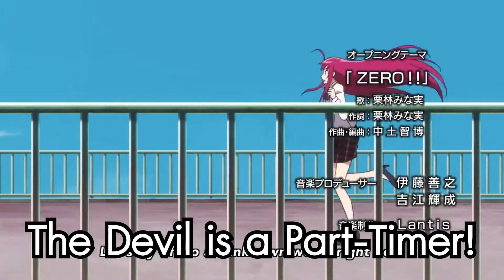ทายเพลงเปิดอนิเมะ #01 || 40 เพลงเปิด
***ขอบคุณทุกท่านที่มารับชมครับ***
ทุกท่านสามารถกดติดตามช่อง Youtube และ Facebook เพื่อที่จะได้ไม่พลาดคอนเทนต์แนวอนิเมะจากเราครับ